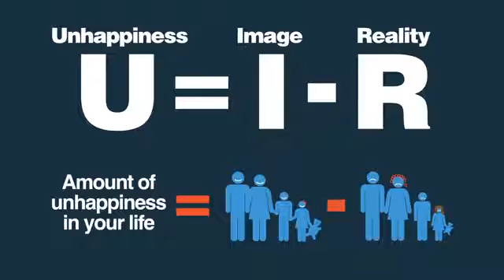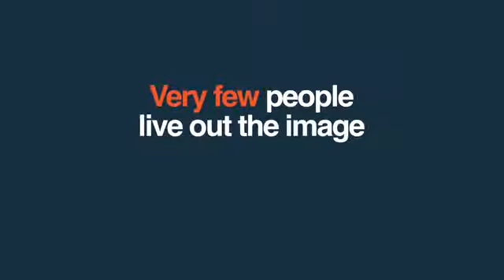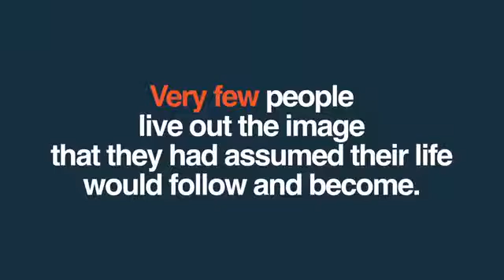Happiness Equation U = I R